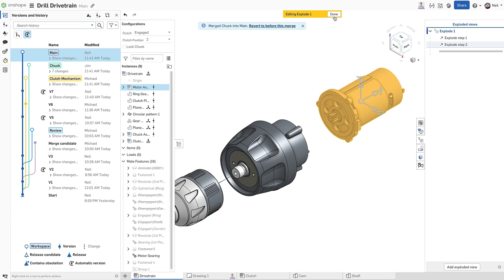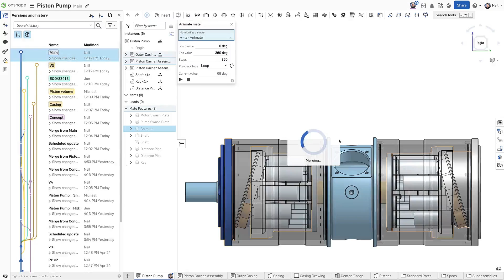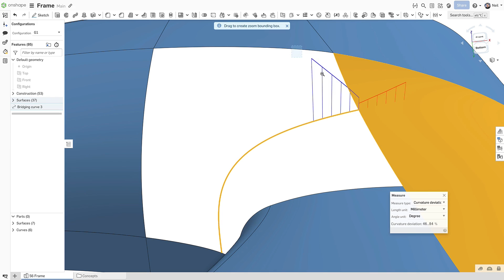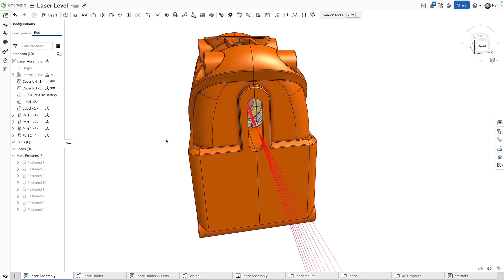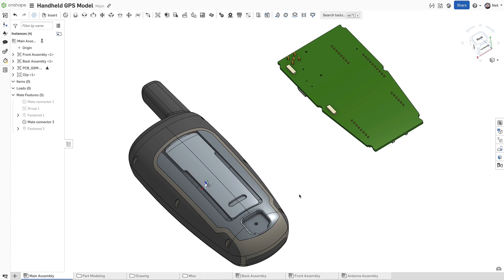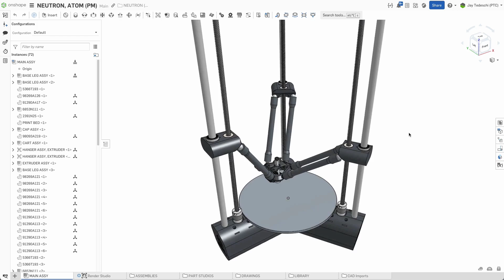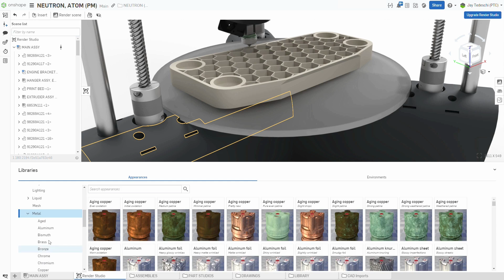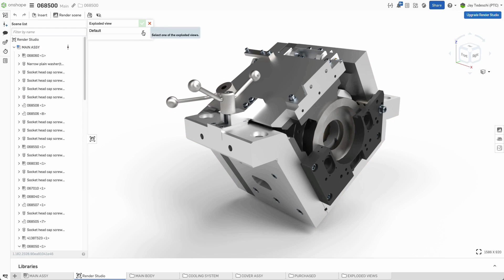What’s New in Onshape 1.181 (Render Studio Updates, Part Studio + Document Improvements and More)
You asked, and we delivered: In Onshape 1.181, check out the latest improvements to Documents, Part Studios, Assemblies, Render Studio…and more!

Find out more about the entirety of the Onshape 1.181 Update